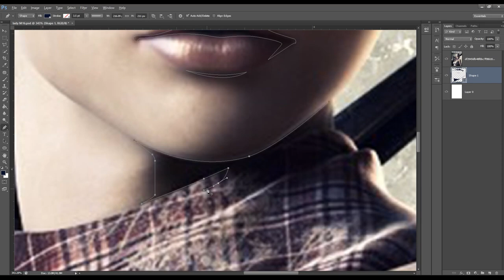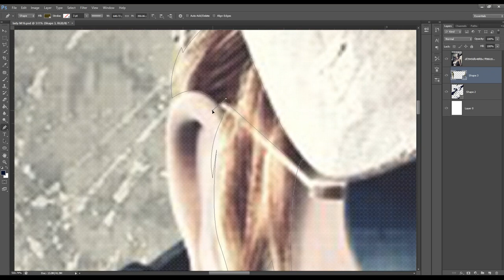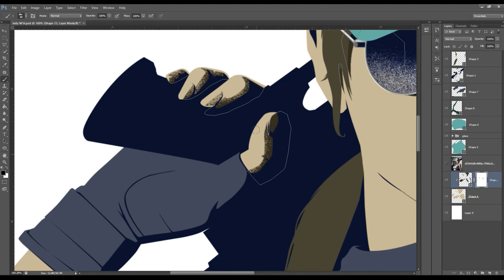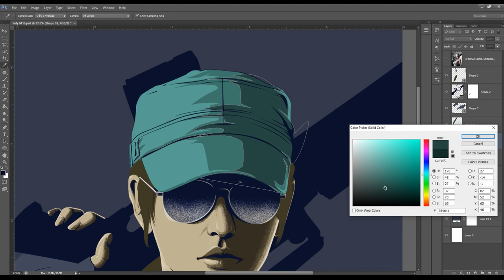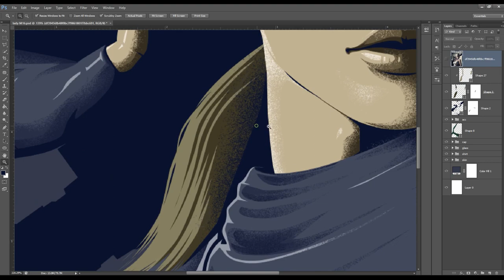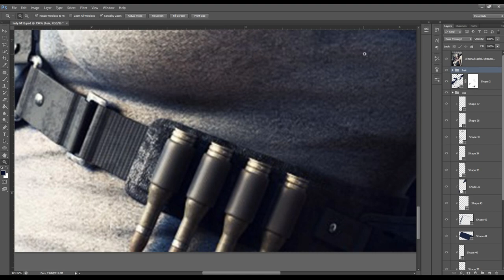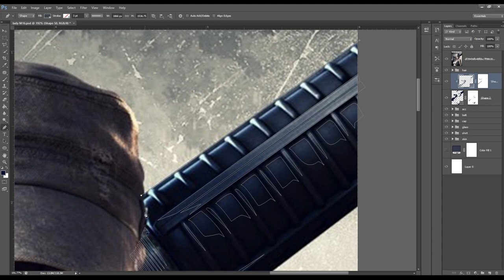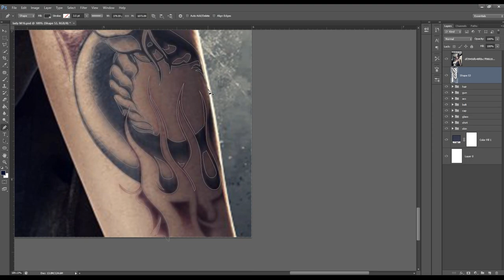Speed Art [Vexel Portrait] Photoshop CS6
Vexel Portrait (Shape + Airbrush)